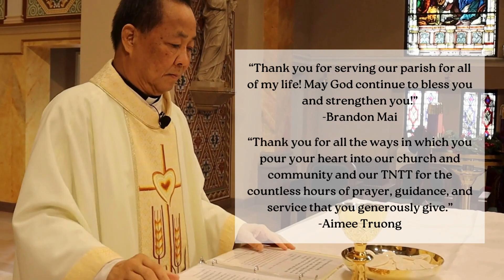Priest Appreciation Week 2024